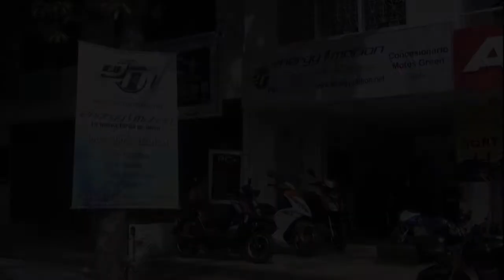COMO ESCOGER BIEN UN CASCO POR ENDURO TV